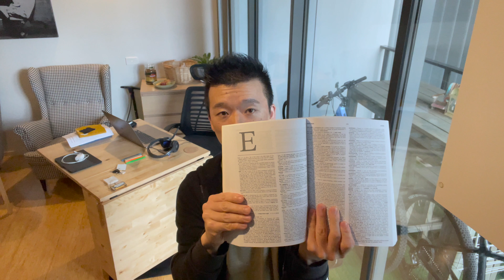【語彙学習】19年前の辞書を使っての英語学習を再現してみた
G'day mate, how you going? I am Internal Monologuer MASATO. こんにちは、英語で独り言をするユーチューバーことMasatoです。前回の続編で、19年ぶりに英英辞書を購入し1ヶ月かけて全ページを読み、一体僕の単語量はどこぐらいあるのかを検証して行こうと言う企画が始まりました😆 実際に僕が当時どのように辞書を活用して単語学習をしてきたのか再現動画にしてみました。本当に単なる独り言でぶつぶつ単語を使って話してるので聞きづらいかもしれないですが、その辺ご愛嬌下さい😂

個人的に英語事業を運営しており、オンラインGoogle MeetでPTE英語試験の対策、発音矯正、流暢性UPなどスピーキングを主に教えています。私の発音は全くNativeと比べるとまだまだですが、今まで20年程の経験から日本人が間違えやすい独特のポイントを知っておりますのでピンポイントで貴方の弱点を見抜いて改善への道へと導くことができます。